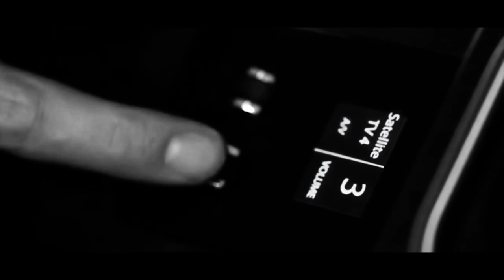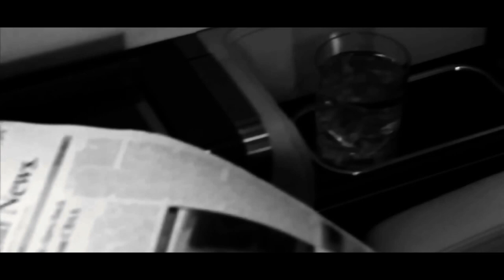Ljubisa Marinkovic - Ludo Kolo 2016 (Official Video) █▬█ █ ▀█▀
kolo,novo kolo,aca cergar 2015,dejan kostic 2015,miki cortan 2015,lelo nika, svetica mitrovic,mirko kodic,rajko budza,jovica petkovic,milan sasin,milan dimic,aleks cergar,perica gula